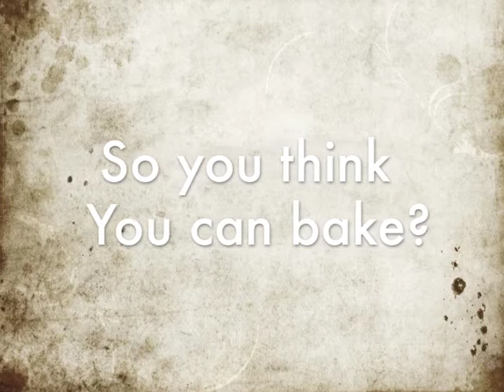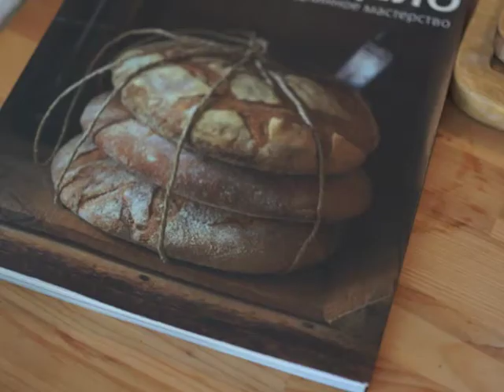So, you think you can bake?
Baking class with Dmitry Novokreschenov, Gnezdilov Baker

Soundtrack "Border Line" Travelling Wilburys

photos by Svetlana Shapovaliants.

Special thanks to Dmitry Novokreschenov for private photos from personal archive